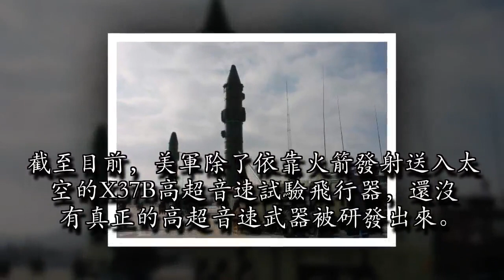普京真的沒說大話！俄軍超級武器剛剛投入使用，領先美軍5年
今年3月1日，俄羅斯總統普京在發布國情咨文時公布了一系列新型戰略武器，不僅給自己在接下來的大選加分，也震驚了全世界。剛剛，俄軍公布的一則爆炸性消息,再一次佐證了普京所言非虛。

5月6日，環球軍事援引俄羅斯衛星通訊社的消息稱，俄軍10架配備「匕首」高超音速飛彈的米格31戰機已經在執行試驗性戰鬥執勤，並將視情況投入使用。美國方面稱，目前世界上還沒有有效手段防禦這一超級武器，除非提前摧毀發射這種飛彈的載體。由於這種武器的速度實在太快，目前所有的反導系統對它都無效。用俄美軍事專家的話來說，相當於美國的腦袋上隨時被俄羅斯拿杆大狙頂著，這種滋味相信只有美帝自己知道。世界普遍認為，這種「徹底改變戰爭規則的工具」，全球大國下一步將爭相開發。

美國不惜花費巨資在全球部署了反導系統，防止敵國飛彈對它本土進行襲擊。俄羅斯高超音速武器的出現，可以使它的反導系統全部淪為擺設。高超音速飛彈不僅能夠輕易撕裂它精心編織的「全球反導網」，如果裝上核彈頭將讓俄羅斯的核威懾變得更加可信。實際上，比音速快5倍以上的高超音速武器，美軍從上世紀90年代就開始研發。美空軍在《2020年遠景規劃》